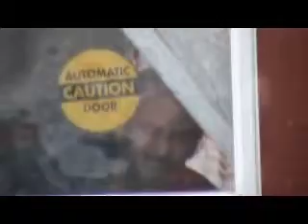THOMSON WILLIAMS - Discovers Canada - Volunteering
I call these Commotions! Part comedy part promotion - this time for volunteering, featuring a service - driveway shoveling! This service assists those with disabilities especially when faced with poor public and private transportation services